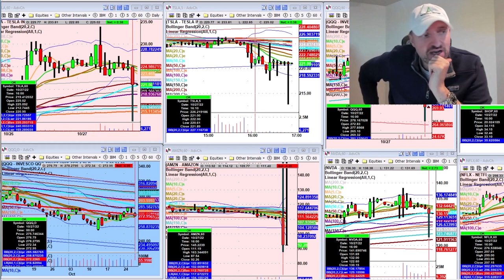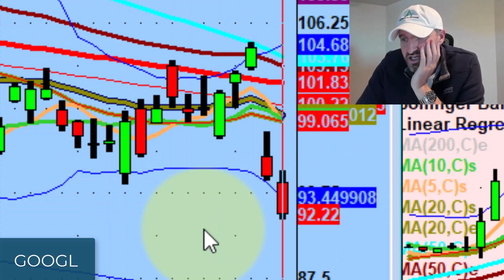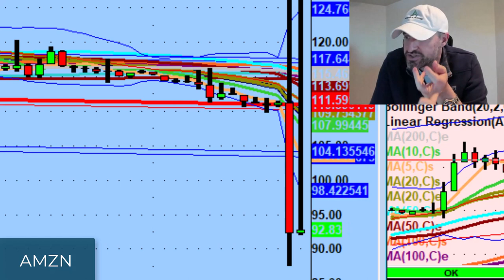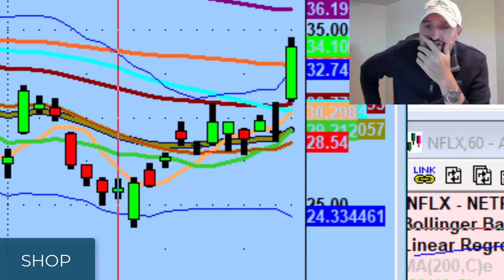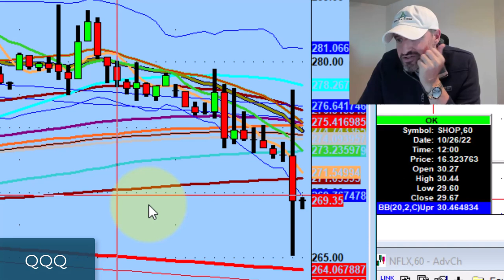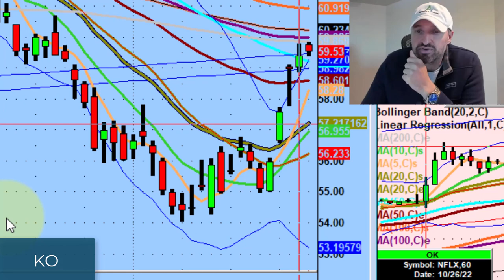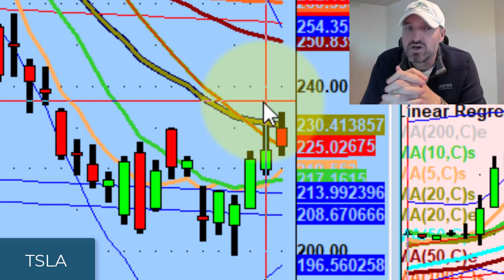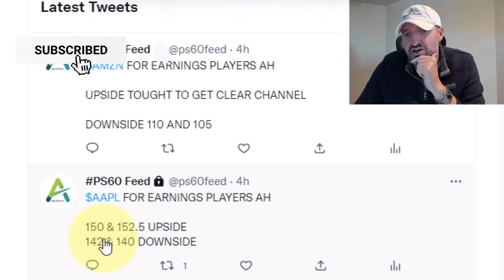Be Prepared For Both Sides Of The Market | Stock Market Technical Analysis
No matter what your bias is, you need to be ready for all scenarios even if that means your bias was wrong.

Tonight we discuss tech names getting hit, important levels to watch on the Nasdaq 100 (QQQ), and being prepared to both sides.

💚 COMMUNITY SUPPORT 💚